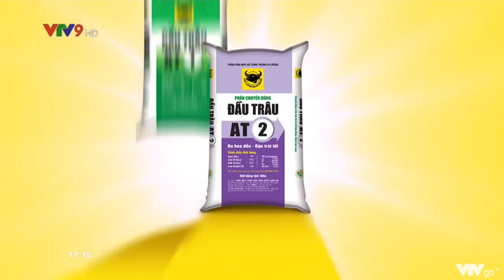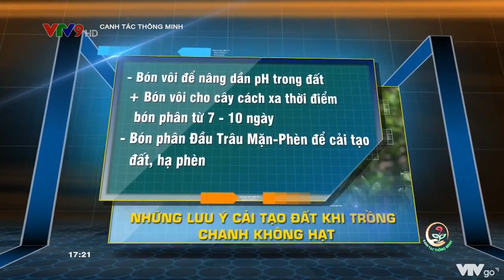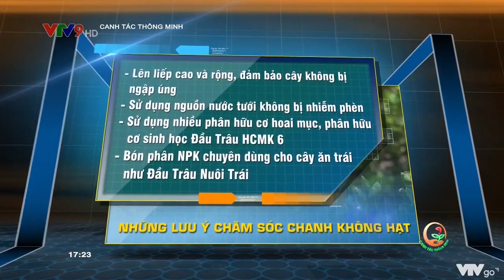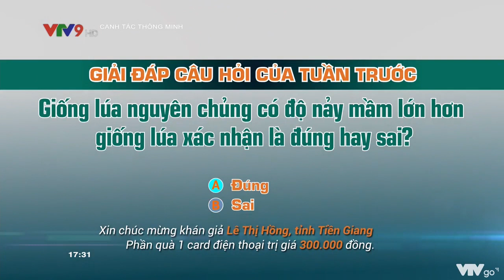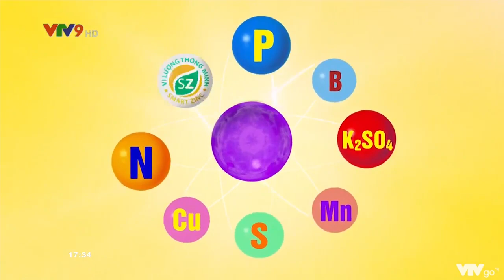Canh tác Chanh không hạt trên đất phèn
Canh tác thông minh số 200

Nội dung cụ thể, với phần tư vấn chi tiết của Ông Nguyễn Thanh Tùng

Các bạn đón xem các chương trình Tư vấn kỹ thuật nông nghiệp trên Fanpage và